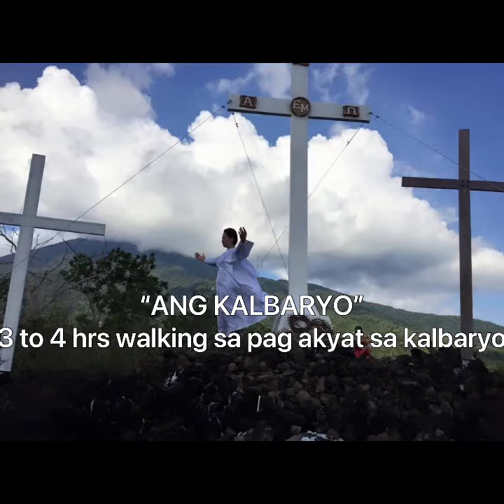SERBISYO SA BANAL NA BUNDOK NG MT. BANAHAW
Totoo ngang maraming kababalAghan ang meron sa banal na bundok na ito. Dito ko iniwan ang lahat ng galit, sama ng loob ko sa mga taong may atraso sa akin sa pag akyat ko dito doon ko pa lang naramdaman ang totoong PAG PAPATAWAD